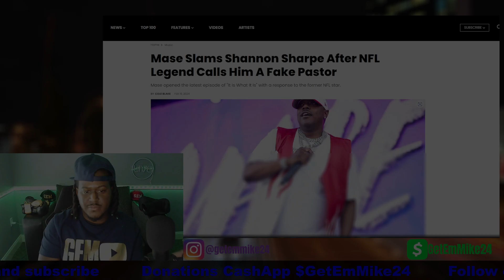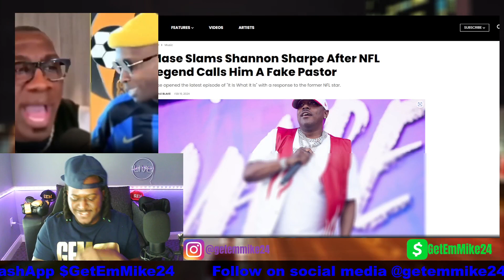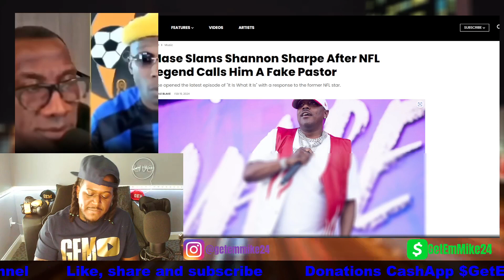Shannon Sharpe Now Beefing With Rapper Mase "Gangster Pastor"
After Shannon Sharpe described him as "a gangster pastor," Mase has responded to the former NFL star and cautioned him to choose his words carefully going forward.